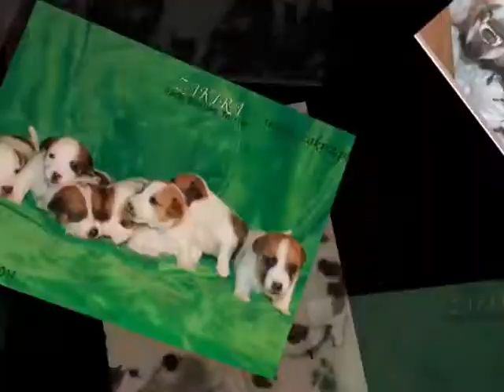Szczenięta w nowych domkach miot L, B i M Jack Russell Terrier ZAKIRA FCI